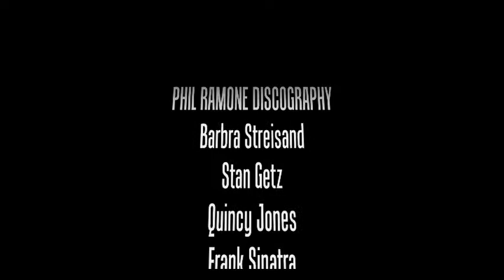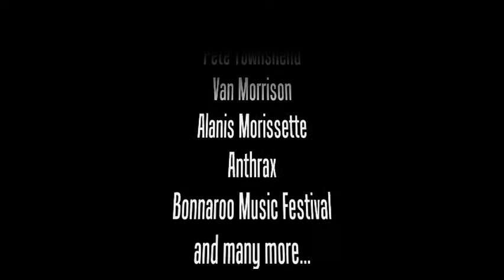Phil Ramone P&E part 1